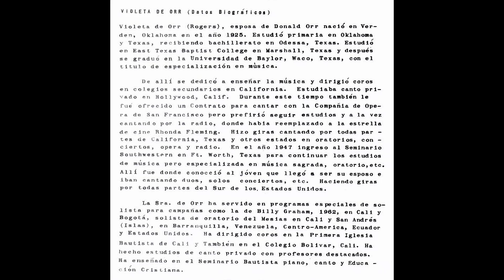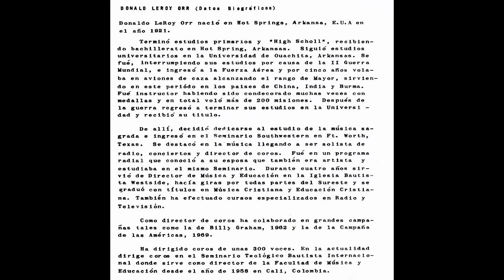04 Violeta Y Donald Leroy Orr - Cristo Nombre Sin Igual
Violeta Y Donald Leroy Orr

Canticos De Inspiración Vol.2
Música De De La Hora Bautista

196?

Librería Bautista